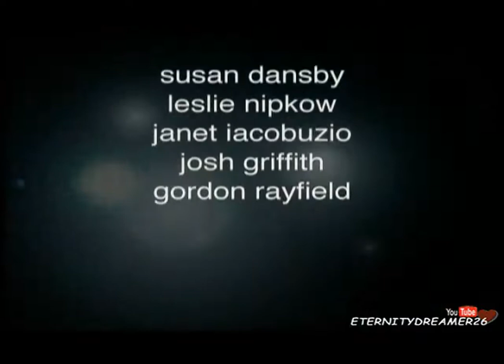Luke & Noah 16/ 03/2010/ (Sub español) - Parte 431 (Leer )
Esta noche subo tres más.

Ahora, tras mucho pensarlo he tomado la decisión de quitar la opción de comentar los videos, lo estoy pasando mal subtitulando esta trama y no me veo capaz de leer determinadas cosas.Cada uno tenermos diferentes opiniones, lo acepto y valoro . Por favor no lo lleveis pq no quiero que expreseis vuestra opinion  y demas, para nada, como he dicho los comentarios hacen que sienta que el canal merece la pena , pero es esto o no seguir con ella pq no me veo capaz, asi que creo que  es lo mejor.  Lo he intentado, pero soy NUKE Forever y quiera o no creo que me sale mi lado sentimental, y si sigo es por vosotros. Ojala pudiera ser capaz de simplemente no leer pero no puedo, lo siento!!

INFINITAS GRACIAS A TOD@S AQUELLOS QUE HABEIS CONTINUADO COMENTANDO HASTA ESTE PUNTO o a los que habeis comentado o votado los videos en algun momento, sois GENIALES!!!

Los videos son de Kurganxy!!
Thanks to Kurganxy for the video!

Special Thanks to LukeVanFan!